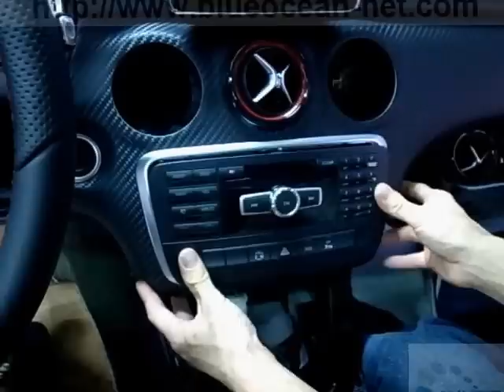MERCEDES BENZ A CLASS, B CLASS, CLA, GLA, CLS Radio Headunit & Screen Monitor Removal / Disassemble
HOW TO INSTALL VIDEO INTERFACE PRODUCTS FOR MERCEDES BENZ NEW A-CLASS, B-CLASS, CLA CLASS
CHAPTER - 03